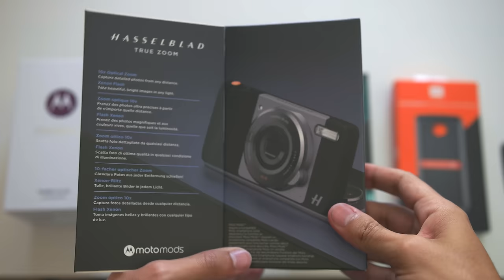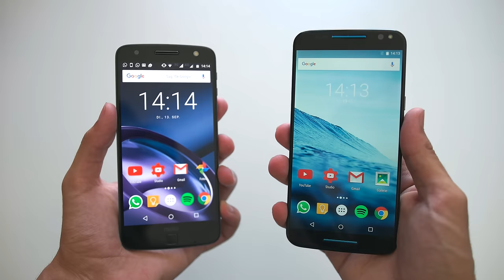Riesen Unboxing: Moto Z & Moto Mods!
Heute ist es für mich wie Weihnachten, denn ich packe das nagelneue Moto Z samt etlichen Modulen aus!

Moto Z günstig & sicher kaufen:

JBL Speaker:

Insta Share Beamer: